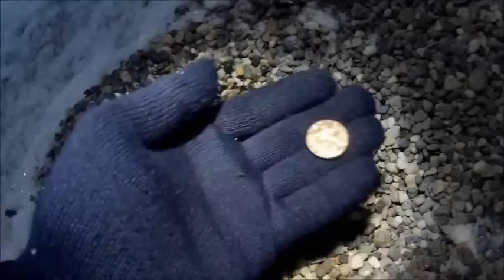45th hunt of 2013 14K ) 3 Ring day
keithie6 of metal detecting in Alaska
goes metal detecting during a heavy snowstorm and
finds 3 rings # 42, # 43 and # 44 for 2013
one of which is 14K with a stone ( pink)
does anyone know what kind of stone ??